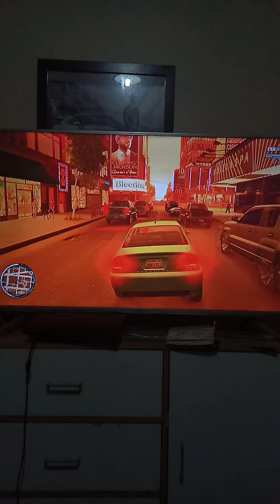GTA 4 I f***** a disabled tourists S3 ep4